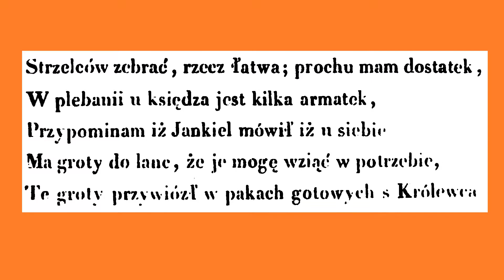Poranny Czesak Językowy 2021 02 01 Synowiec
Synowiec, bratanek. A gdzie się mówi BRATRANEK?